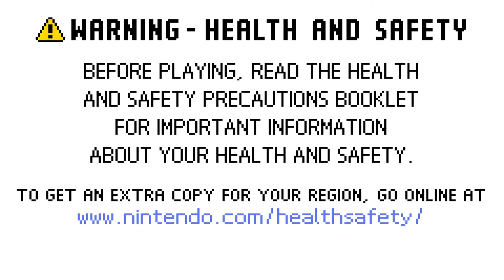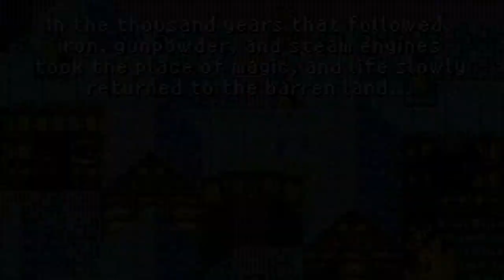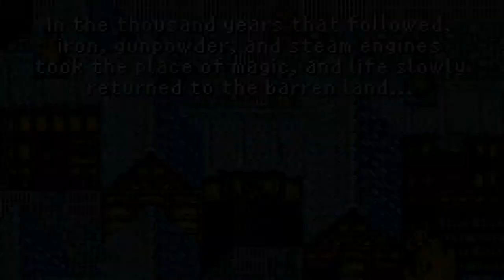FINAL FANTASY VI ADVANCE - Sound Restoration Hack #01 (GBA/GameBoy Advance)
So I'm playing Final Fantasy VI (6) Advance for the GameBoy Advance - here using the Sound Restoration-hack of the game.

Final Fantasy VI is a Japanese-Role-Playing-Game released for the SNES/Super Nintendo in 1994, later remastered for the PlayStation in 1999, for the GameBoy Advance in 2006 and for the PC not too long ago.

The GameBoy Advance release of the game has much sharper colors, sprites and backgrounds compared to the SNES/Super Nintendo version - the game looks better here. However, the original music ended up worse on the GBA-port due to the GameBoy Advance having worse capabilities to play good sound - a hack named "Sound Restoration" has fixed this.

I'm playing a hack of the GBA-release which is restoring the music of the SNES-version of the game.

I have never played FF6 before, even though I did own the game on the PlayStation 1 and did play a little bit of it in the early 2000's on my PS2.

Compared to the PSX-version the GBA-version had worse music without the hack, it also might or might not look better or worse - the PSX-release had long loading times while the SNES and GBA releases have faster loading times. I don't know about FF6 on a PSX emulator.

I am playing up until leaving Figaro Castle for Southern Figaro.